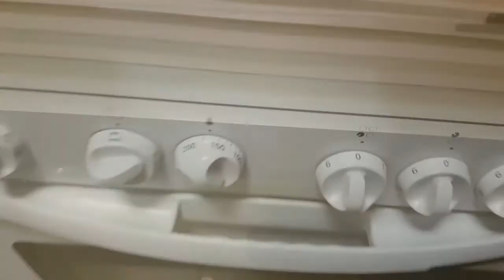Receta de flan de Pera by Fon (Ago 2016)